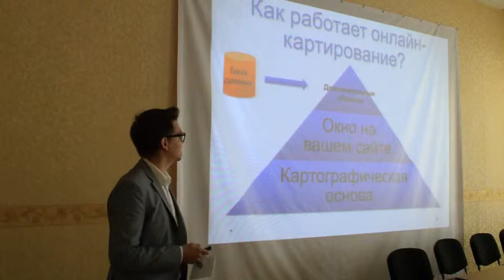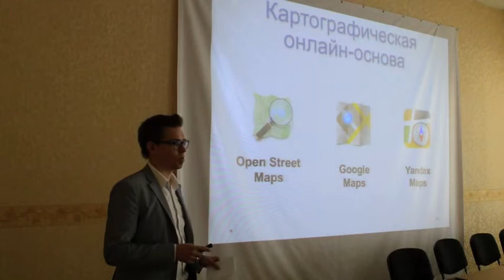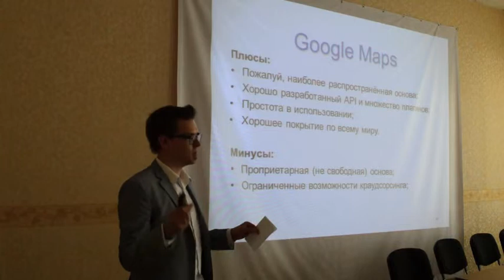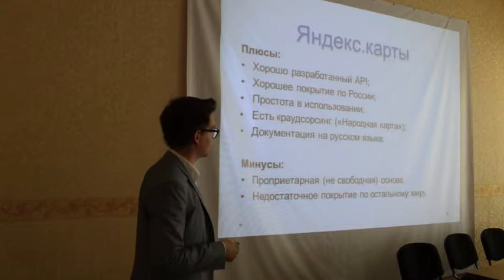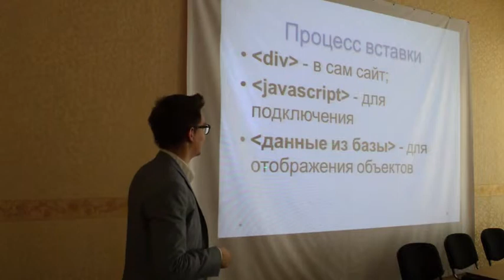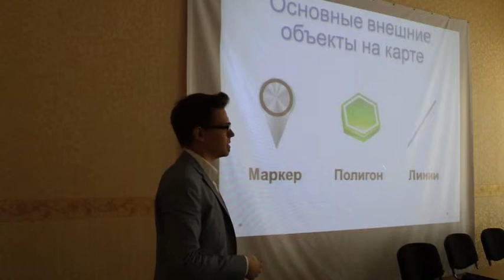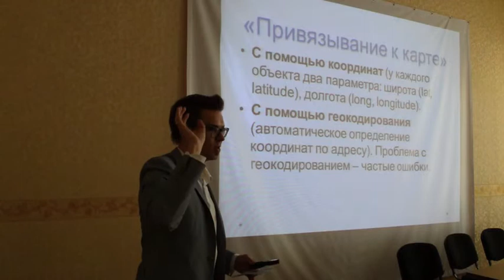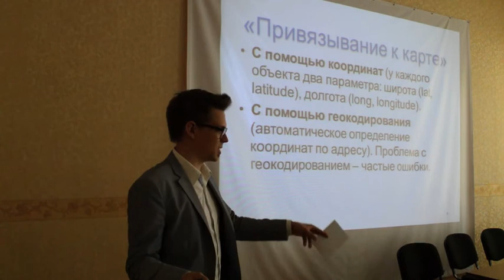Основные принципы онлайн-ГИС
Алексей Сидоренко рассказывает об основных принципах технологий онлайн-картирования